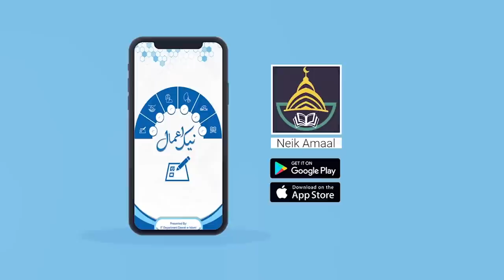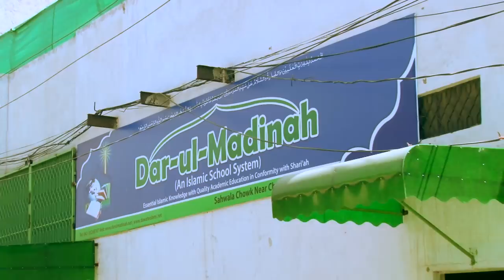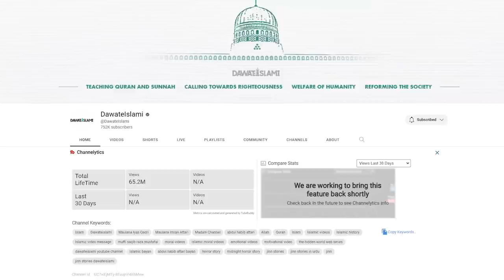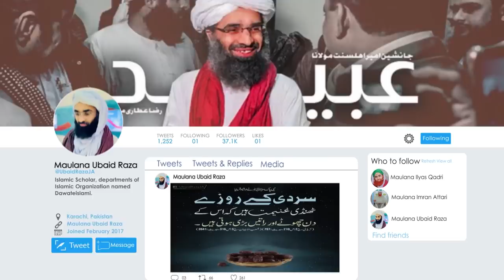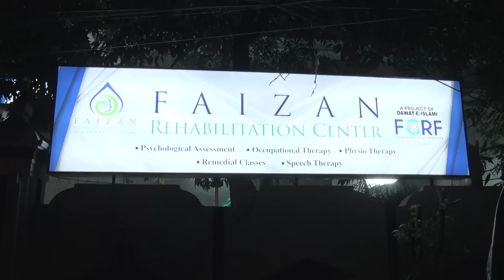Dawateislami Exclusive Short Documentary 2023 | New Documentary 2023 - Abdul Habib Attari